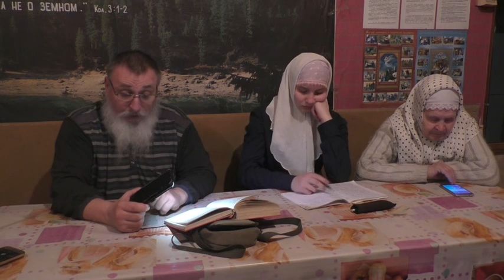Занятия по Евангелию от Иоанна